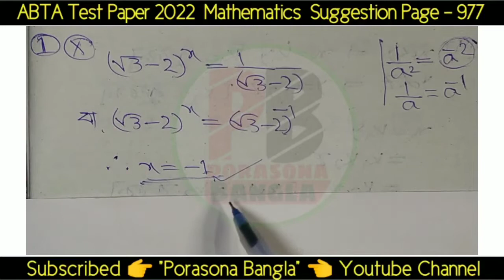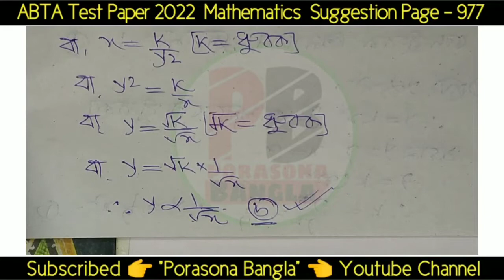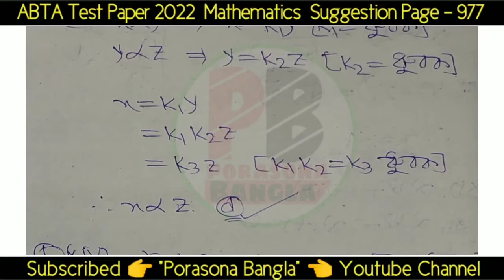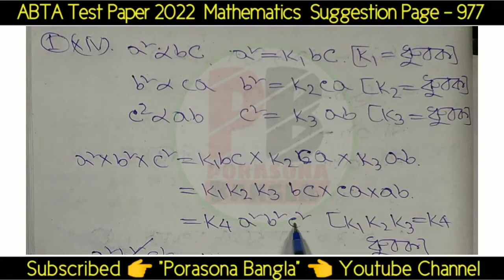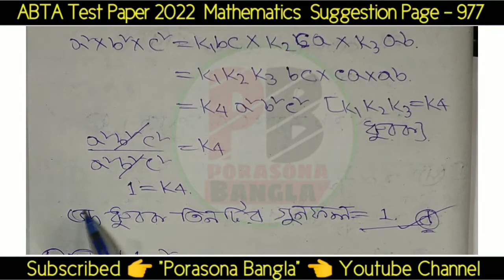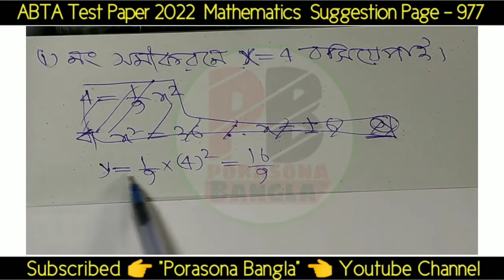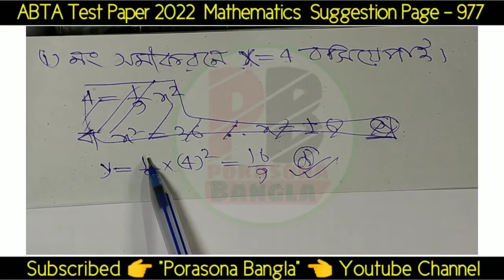Madhyamik ABTA Test Paper 2022 Math Suggestion Page 977 Solution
Madhyamik ABTA Test Paper Math Suggestion Page 977 Solution | ABTA Test Paper onko Suggestion 977 page Answer | Mathematics Suggestion 977 page Solution | Porasona Bangla |

➤বন্ধুরা ভিডিওটি দেখে তোমরা মাধ্যমিক টেস্ট পেপার 2021-22 অঙ্কের chapter গুলোর সমাধান বুঝতে পারবে,ভিডিওটি তোমাদের উপকারে এলে 1টি like করতে পারো,আর তোমার বন্ধুদের সাথেও ভিডিওটি  share করতে পারো যাতে ওরাও তোমার মতো ভিডিওটি থেকে প্রত্যেক chapter এর সমাধান  বুঝতে পারে,জানতে পারে।

👍ধন্যবাদ.